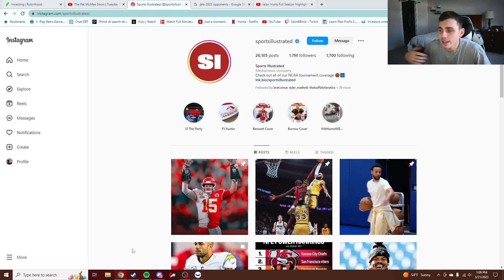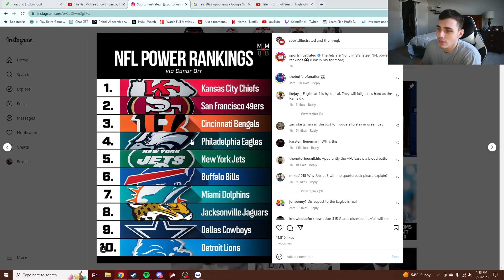ATTENTION Jets, Giants, and Eagles Fans! Your Season Is Going To Be Mid!!!!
Aaron Rogers does not make the jets a super bowl caliber team, Jalen Hurts and Daniel Jones aren't worth damn near $40-50 Million a year... Apparently not a lot of people are aware of this..